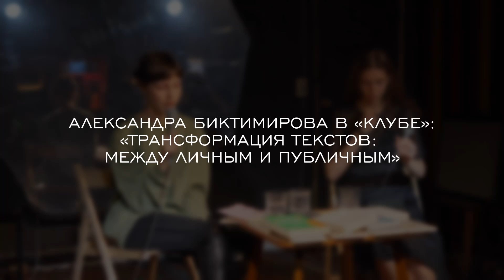Александра Биктимирова в «Клубе» – «Трансформация текстов: между личным и публичным»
14 сентября, в московском клубе «Клуб» в рамках Публичных лекций Полит.ру исследовательница культурных процессов, редактор независимого издательства «ТОМЬ» Александра Биктимирова поговорила с Лерой Антоновой про изменение формы и структуры в литературе и про новые литературные форматы.